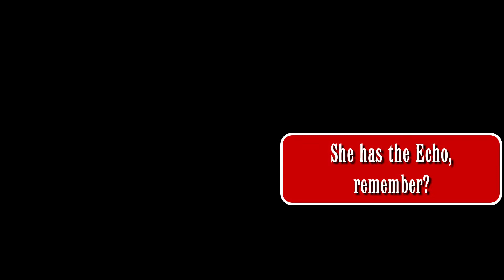Let's Play FFXIV: Shadowbringers 5.1 (Blind) - Part 3 - Feeble Flame of Hope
The final part of our 5.1 story! Time to catch up with Estinien and Gaius as Zenos, returned from the dead, seeks a new hunt.